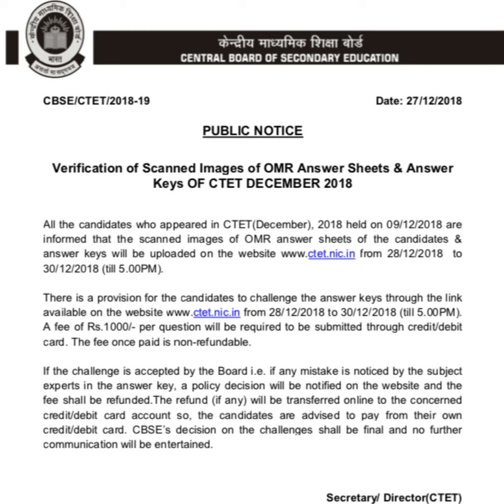CTET 2018 Answer Key Released | CTET का Official Answer Key हुआ Published | Check CTET OMR Sheet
Hello Friends,
In this video you find Notification for CTET 2018 Answer Key Released.

| CTET 2018 Answer Key Released |